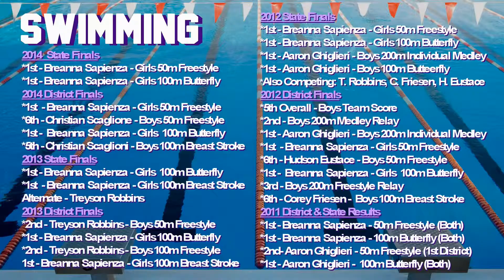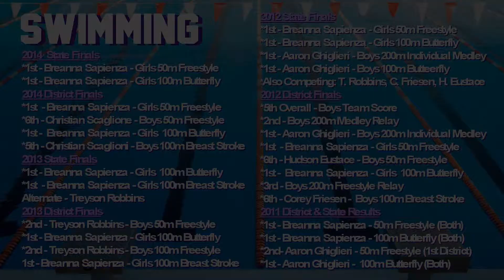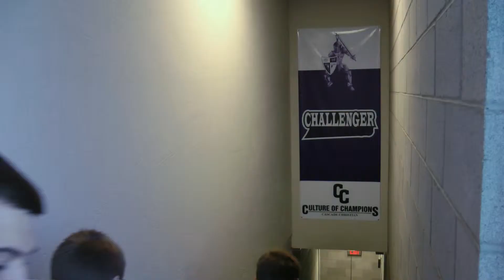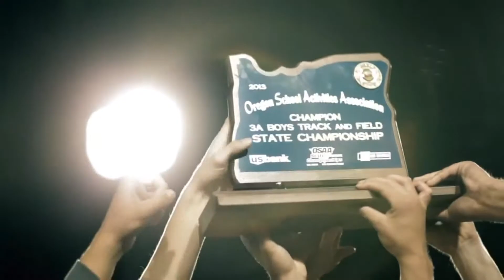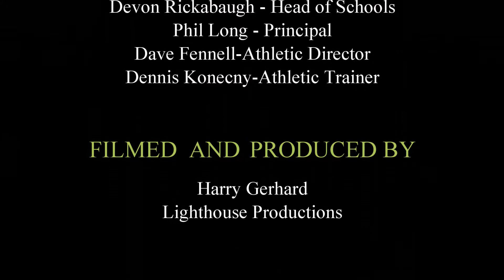2014 CCHS Sports & Athletic Training Video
The final version of the 2014 CCHS athletic training and conditioning video featuring the comprehensive training program in use at the school and the successes and highlights of the athletic teams.